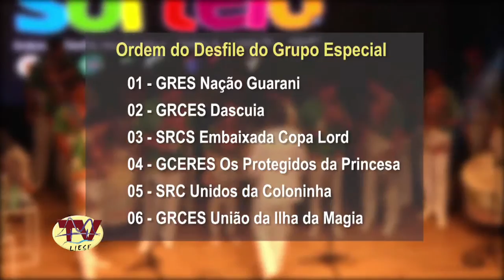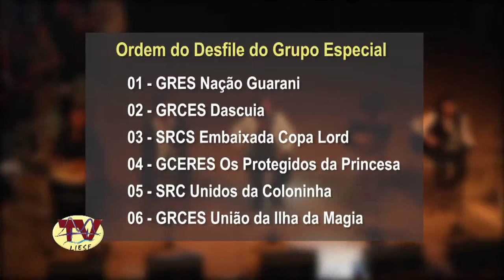TV LIESF - Sorteio da Ordem dos Desfiles 2016